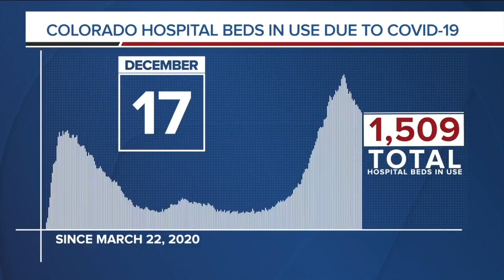GRAPH: COVID-19 hospital beds in use as of December 17, 2020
The latest hospital data showed 1,509 beds in use by confirmed or suspected COVID-19 patients, 32 fewer than Wednesday. Colorado's three-day average positivity rate Wednesday was 7.80%. The state's goal is to remain below 5%.